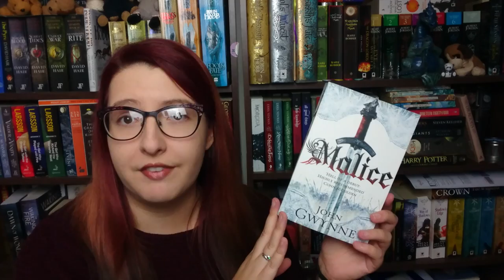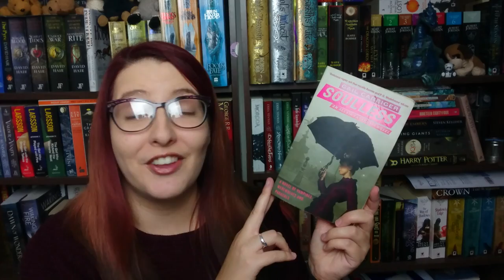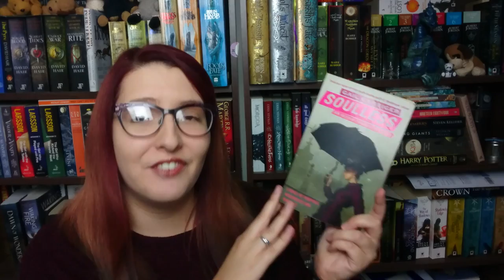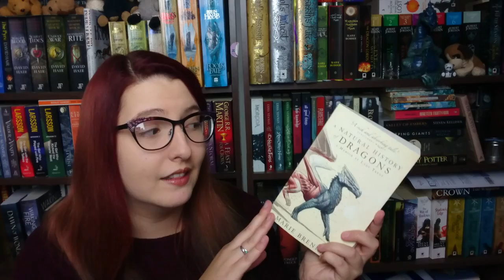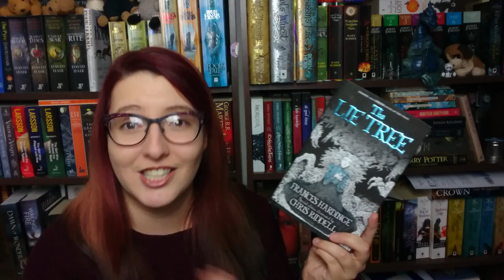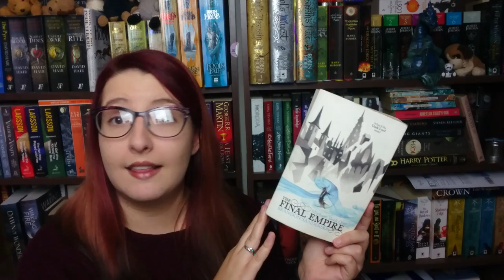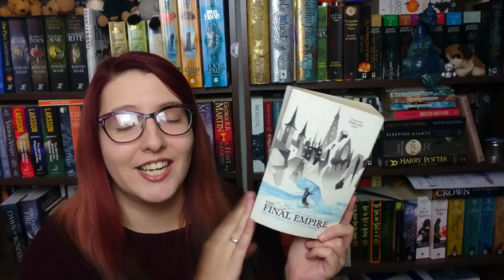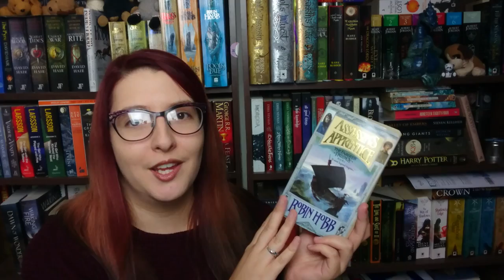Fantasy Reading Recommendations for Beginners from Kitty G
Don't know where to start with fantasy books? In this episode of Bookbreak, guest host Kitty G presents a beginner's guide to the fantasy genre. Whether you're looking for immersive new worlds, magical beings or spells and incantations, our book recommendations have you covered.

THE BOOKS

The Lie Tree (Illustrated Edition) by Frances Hardinge and illustrated by Chris Riddell

A Natural History of Dragons, A Memoir by Lady Trent by Marie Brennan

Got a suggestion for future BookBreak episodes? Well, why not have your say on where we go in 2017 by filling out our google feedback & requests form? We want to hear from you